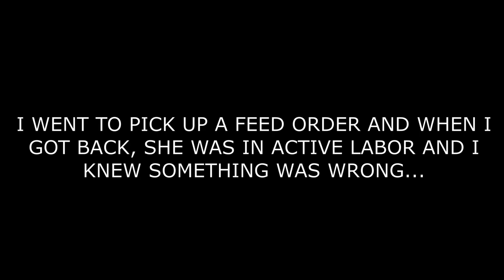Not How We Hoped To End The Birthing Season...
It has been a rough birthing season, between losing Lexi in a freak accident to Mocha's troubles with maternal instincts. We had hoped that we were past the struggles when Maple had her babies with no issue, but that wasn't the case for Pepper...

Pepper went into early labor on Sunday, and labored for 2 days, on the 3rd day she went into active labor, but there were complications and the baby was very large for her on top of those complications and, while thankfully, Pepper survived and is well, her baby did not make it.
↓↓↓↓↓↓↓↓CLICK SHOW MORE↓↓↓↓↓↓↓↓

Our Amazon Wishlist

) for more info.